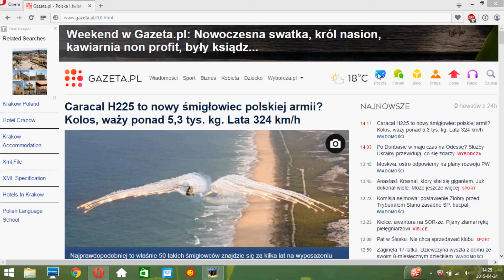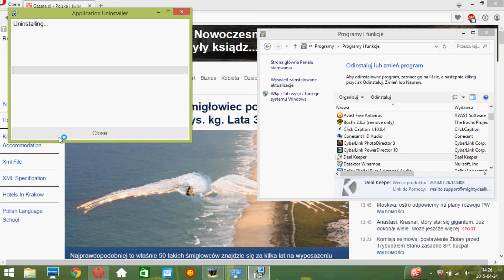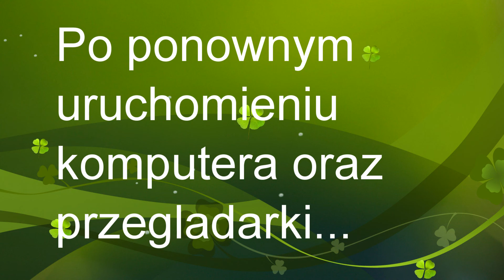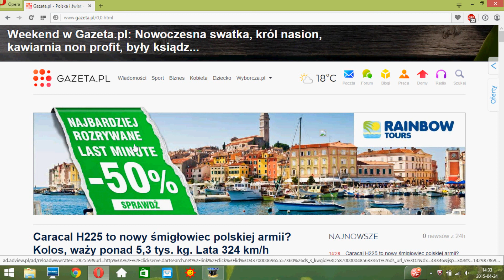(Poradnik) Jak usunąć program Deal Keeper ?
sorki za pomyłki w tym filmie.